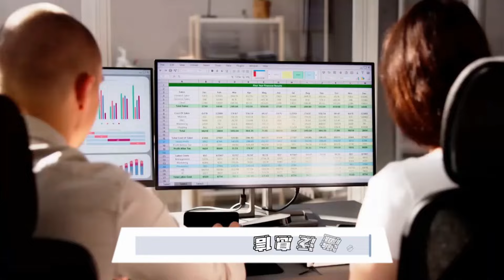失业与物价上涨的双重游戏；失业救济申请人数如同购物车里的零食多了个十个；CPI小幅上涨像是心里期待的双份巧克力：財經快聊天20241010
大家好！歡迎來到我們的財經快聊天節目！今天我們要聊的可不是小事，失業救濟和消費者物價指數（CPI）這兩個數字可是不容小覷的哦！首先，上周美國首次申領失業救濟的人數竟然飆升到25.8萬，超出了預期的23萬，這真是讓人心裡一緊！而且，前值還是22.5萬，失業的朋友們似乎越來越多，讓人不禁感到心疼。

接下來我們再來看看CPI，9月份同比上漲了2.4%，這也超出了預期的2.3%！雖然這次漲幅比前一個月的2.5%稍微小了一點，但環比的0.2%卻打破了預測的0.1%。這些變化讓人感到生活就像一場遊戲，時而驚喜，時而失落，但我們總是要繼續前行。

所以，無論是失業救濟還是CPI的變化，我們都要保持警覺，關心周邊的朋友，並相信總會有轉機出現。請大家繼續收看詳細內容！